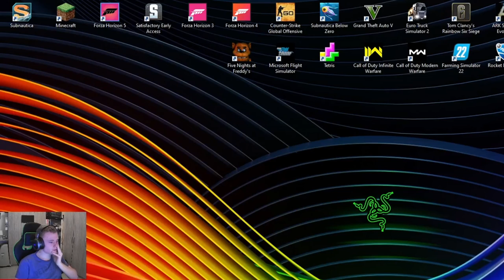Five Nights At Freddy's - Deel 2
Beste kijkers,
in deze video ga ik verder Five Nights At Freddy's spelen.
ZIe hoe ik nacht 1 slaag maar dan toch in nacht 2 omkom...